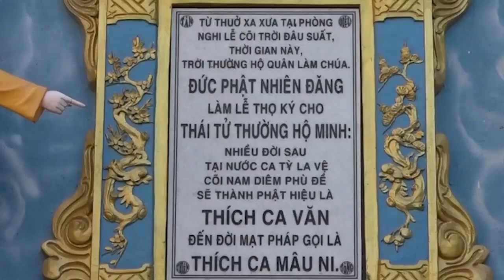Tu Thiền Tông gặp những hiện tượng lạ phải làm sao?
THƯA BÁC, CON RẤT QUYẾT TÂM TU THEO PHÁP MÔN THIỀN TÔNG ĐỂ ĐƯỢC GIẢI THOÁT. NHƯNG THỜI GIAN GẦN ĐÂY CON HAY THẤY NHỮNG HIỆN TƯỢNG PHÁ CON, CON CŨNG ĐÃ QUÁT TO “GẶP PHẬT GIẾT PHẬT, GẶP MA GIẾT MA”, HÌNH ẢNH ĐÓ BIẾN MẤT, NHƯNG CỨ ĐƯỢC VÀI NGÀY, LẠI THẤY XUẤT HIỆN CÁC HÌNH ẢNH KHÁC. LÂU NHẤT LÀ 1 TUẦN. CON ĐÃ MỞ ĐÀI NGHE SUỐT NGÀY, MANG THEO CẢ ĐÀI TRONG NGƯỜI, NHƯNG VẪN THẤY XUẤT HIỆN, KHI THÌ LỜI CHÌ CHIẾT: “GIẢI THOÁT À, VỀ PHẬT GIỚI À”. CON KHÔNG BIẾT SAO CHO HẾT HIỆN TƯỢNG NÀY, XIN BÁC CHỈ GIÚP CON Ạ?

TG-SG Nguyễn Nhân, trả lời câu 8 của Trung Hiếu:
* Cháu đừng có đối trị như vậy. Cháu đối trị như vậy là mấy Cô Hồn biết cháu sợ nó rồi đó. Kệ nó, nó hù, nó nhát gì cháu, cháu cũng làm thinh, tự nhiên nó chán, mà không hù nữa. Gọi là cháu tỉnh bơ, là không loài nào phá cháu được đâu.
* Cháu cứ lo Công đức thôi. Nhưng Công đức của tụi cháu rất đầy đủ, Cứ lo làm ăn. Khi nào rảnh, mới ghé mắt vào Thiền Tông.
- Đây mới gọi là Người tu Thiền Tông chánh pháp đó.